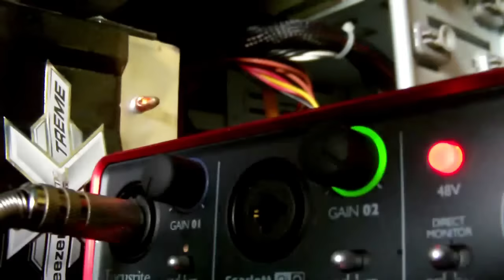GIMPSON ✖ KOLEGA IGNACY - Mój Przyjaciel, Grubas 2 (D4M3K & Myszon metal cover)